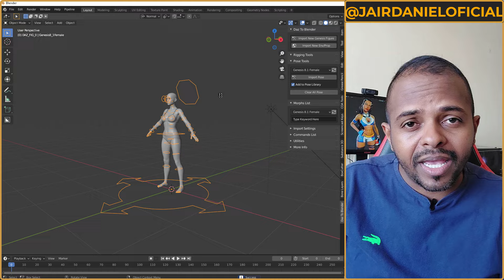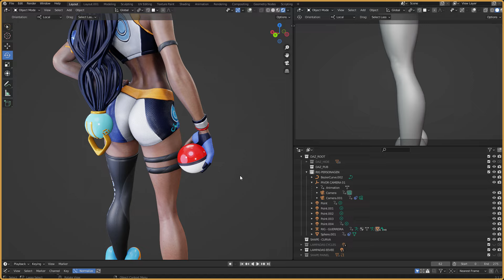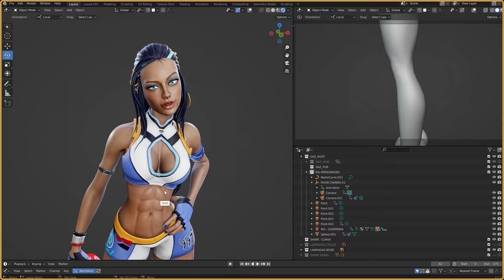DAZ E BLENDER 3D - PARA CRIAÇÃO DE PERSONAGENS ESTILIZADOS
Seja muito bem vindo a nova serie de vídeos aqui do canal: DAZ E BLENDER 3D - PARA CRIAÇÃO DE PERSONAGENS ESTILIZADOS
Nesta serie vou te mostrar que é possível criar um personagens estilizados mesmo que você não domine todas as etapas de criação.

O Daz é um programa GRATUITO gerador de base mesh com uma pegada mais realista, mas que é excelente para quem quer estilizar ou customizar personagens pra games ou animação.
O Daz tem um market place  onde podemos comprar cabelo, roupas, acessórios, cenários e muito mais. O grande problema é que o mesmo personagem pode ser comprado por outras pessoas o que não é muito agradável saber que o personagem que vai usar em seu projeto, também está sendo usado em vários projetos diferentes.

Mas qual é a solução?
A solução é customizar as base meshs gratuitas que o daz disponibiliza para criar personagens únicos e  exclusivos, mas é claro que você vai precisar de um programa 3d para fazer essa customização como Blender, maya, 3ds max, cinema 4d e etc.

Para fazer essa customização vamos usar o Blender que além de ser gratuito é a suíte 3d mais completa do mundo.

DAZ E BLENDER 3D - PARA CRIAÇÃO DE PERSONAGENS ESTILIZADOS é um modulo bônus do meu treinamento completo de criação e animação de personagens 3d! Caso queira conhecer clique no link abaixo 👇👇👇👇👇👇👇👇